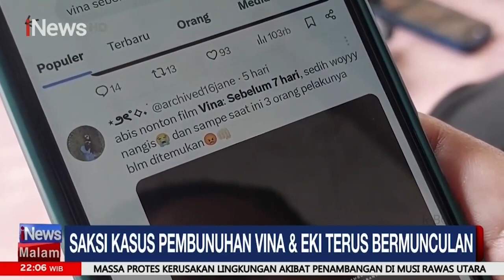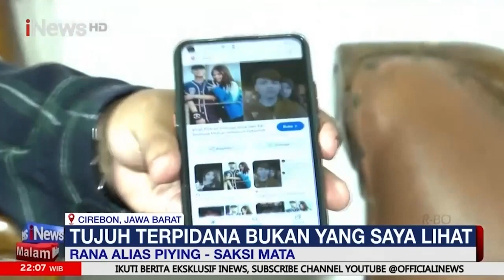SANGAT ANEH! Saksi Kasus Pembunuhan Vina dan Eki Terus Bermunculan